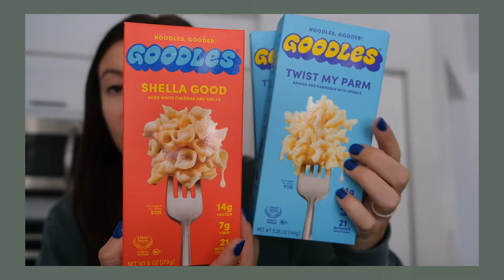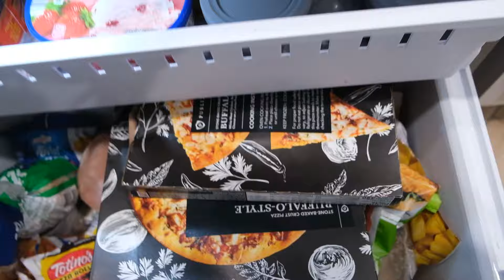WEEKEND VLOG: girls weekend, shipping orders, + more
Welcome to a mismatched weekend vlog xx